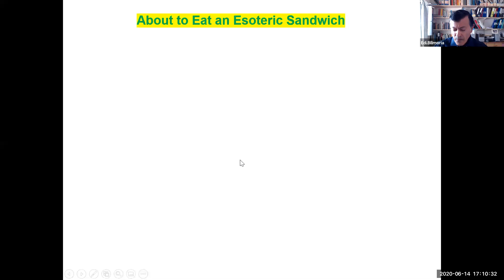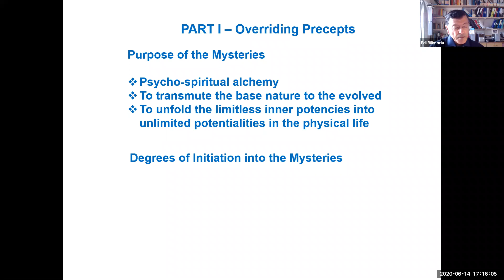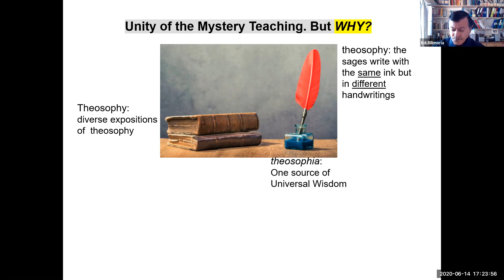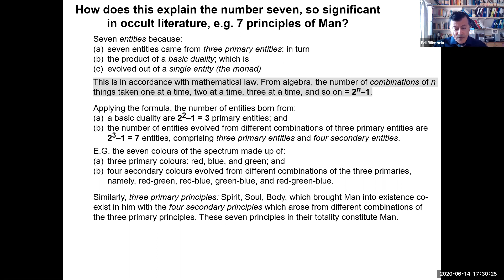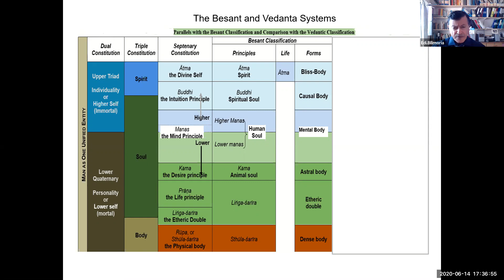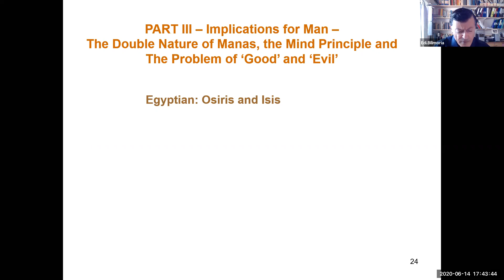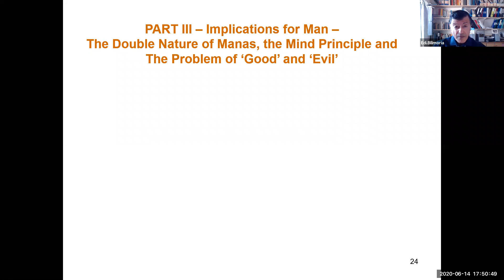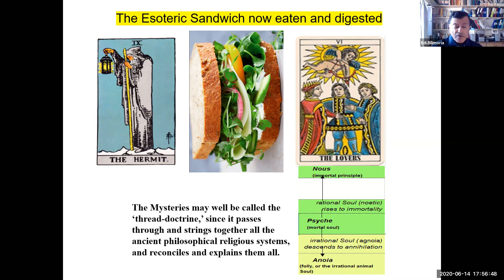The Unity of the Mystery Teachings about Man -Dr Edi Bilimoria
This talk will be in three parts. First an explanation of what exactly we mean by the ‘Mysteries’, their purpose and method of instruction, and principal world Centres. Of great importance is an understanding of why the Mysteries speak with One voice in many tongues. Then follows a condensed exposition on Man from the Mystery Teachings of the West and the East, namely, from the Centres in Greece, Egypt, India and Persia. The modern teachings of the Emerson era, namely, transcendentalism and the New Thought movement will also be outlined since these ideas were fermented during the early years of the Theosophical Society and resonate closely with the wisdom that was disseminated through the latter. In the third part, we emphasize a central feature of the Mystery Teachings: the double nature of the mind principle – why the average man is part-‘God’ and part-‘Devil’. It is explained that from whatever corner of the globe these teachings emanate, their essential purpose is always to unfold the inner nature of Man—the various techniques, trials, and processes in the Mystery schools are all directed towards that sole objective.